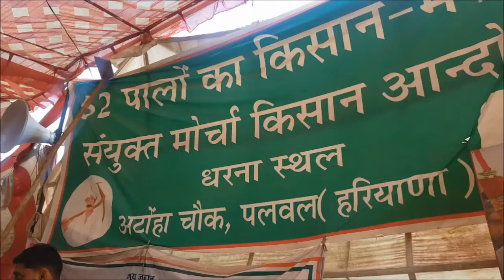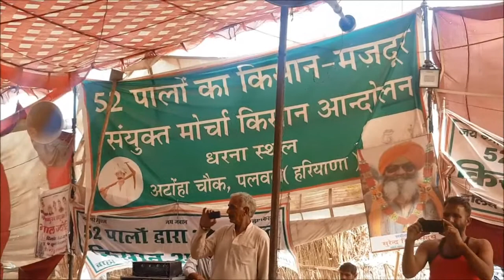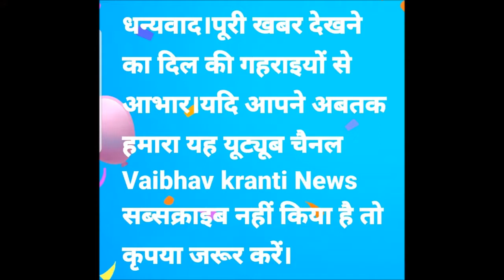PWLकिसान आंदोलन में मथुरा की मण्डली ने राधा कृष्ण के संग किसानों-जवानों को समर्पित भजनों से मन मोहा